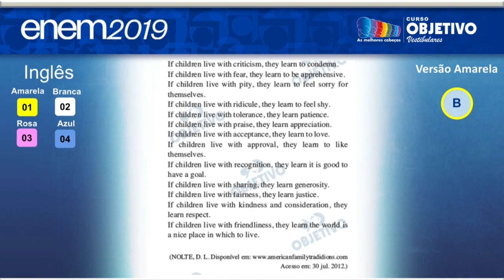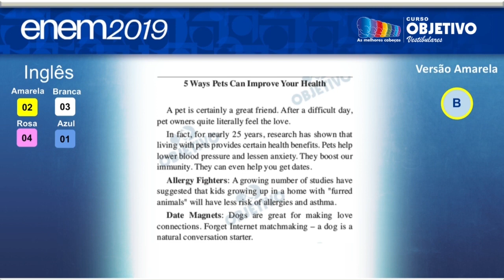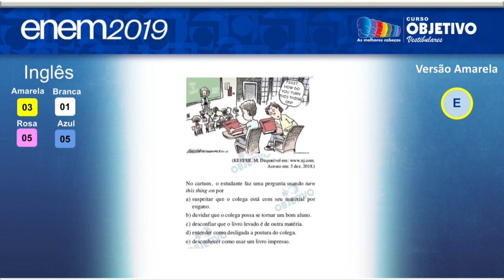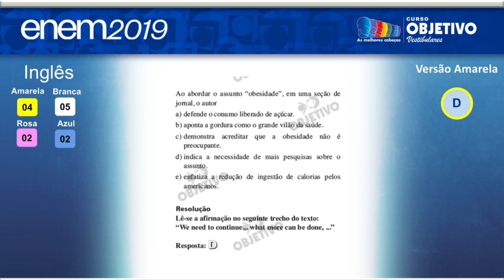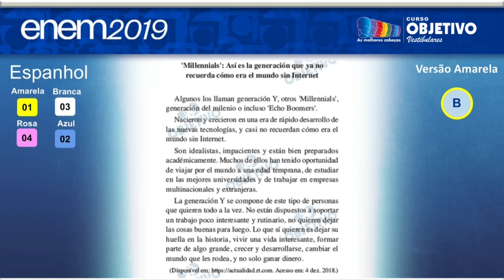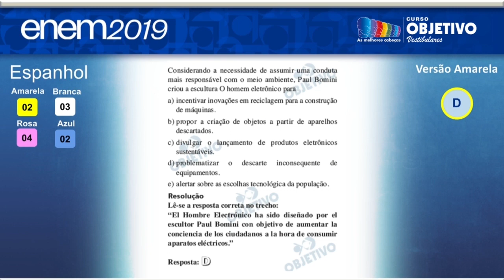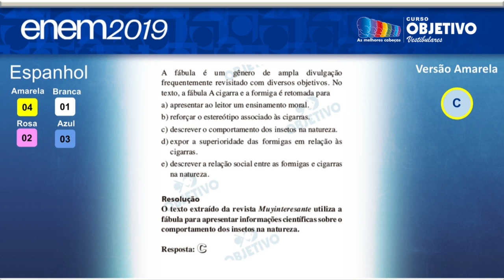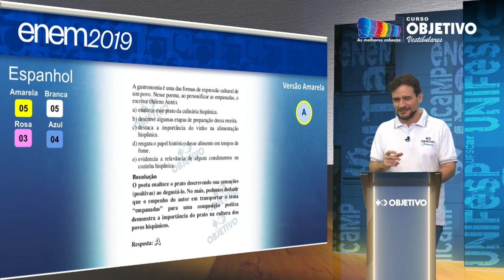Resolução Comentada - ENEM 2019 - 1º dia - Língua Estrangeira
Acompanhe a resolução comentada do ENEM 2019 com o professor Sidney de Inglês e Espanhol.

Confira os gabaritos, provas e resolução comentada do ENEM 2019 - 1º dia no site do Objetivo

00:00 | Introdução
00:09 | Início das questões de Inglês e Espanhol com o professor Sidney
00:45 | Primeira questão de Inglês
01:50 | Resolução da primeira questão de Inglês
02:12 | Segunda questão de Inglês
04:15 | Resolução da segunda questão de Inglês
04:37 | Terceira questão de Inglês
05:32 | Resolução da terceira questão de Inglês
06:06 | Quarta questão de Inglês
07:13 | Resolução da quarta questão de Inglês
07:29 | Quinta questão de Inglês
08:18 | Resolução da quinta questão de Inglês

08:40 | Primeira questão de Espanhol
09:49 | Resolução da primeira questão de Espanhol
10:15 | Segunda questão de Espanhol
11:28 | Resolução da segunda questão de Espanhol
11:45 | Terceira questão de Espanhol
12:24 | Resolução da terceira questão de Espanhol
12:43 | Quarta questão de Espanhol
13:58 | Resolução da quarta questão de Espanhol
14:19 | Quinta questão de Espanhol
15:40 | Resolução da quinta questão de Espanhol